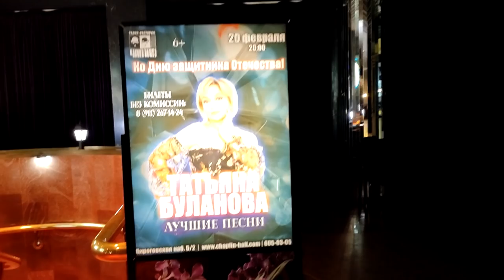Концерт Тани Булановой 20.02.21 в Чаплин-холл, Санкт-Петербург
Tanya Bulanova concert on 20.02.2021 at Chaplin Hall, St. Petersburg

Наш кулинарный канал  @Вкусные рецепты Ольги Ким
Наш мукбанг канал  @MUKBANG с МАЛОЕЖКАМИ